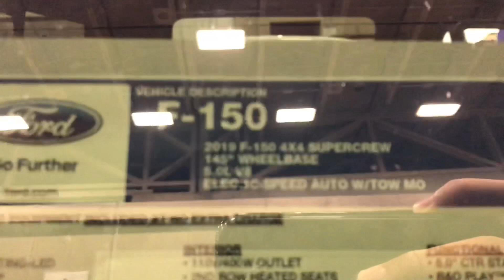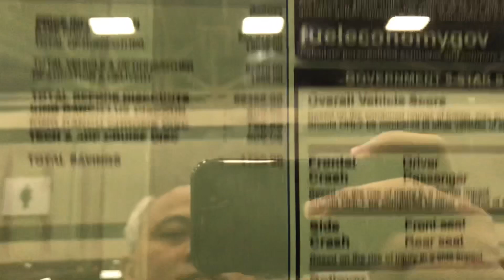2019 Ford F-150 King Ranch Super Crew at 2019 DFW Auto Show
2019 DFW Auto Show